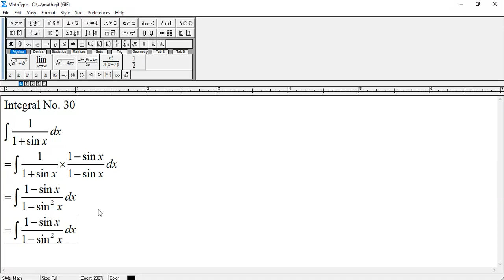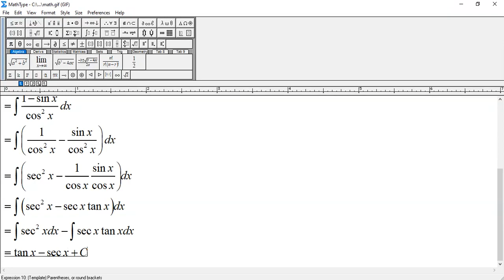Integral of 1/(1 + sin x) dx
Note: This integral has been taken from my 100 integrals video.